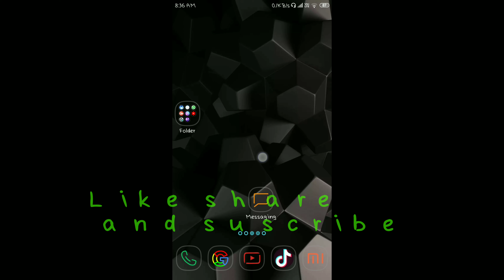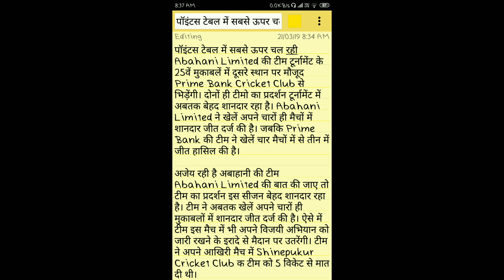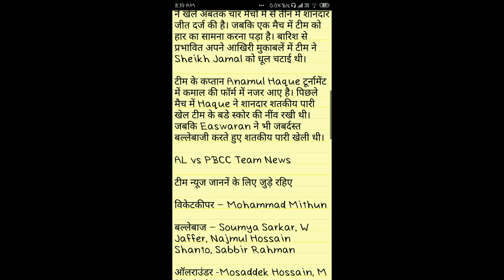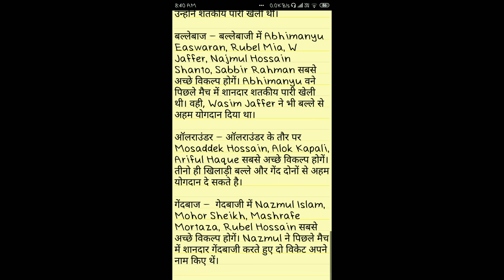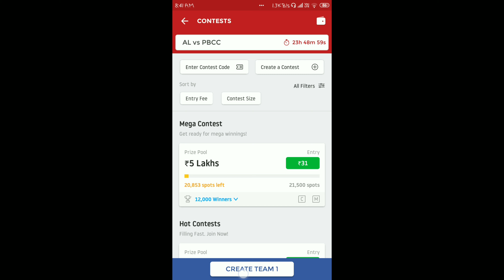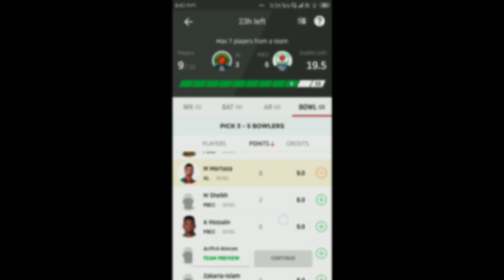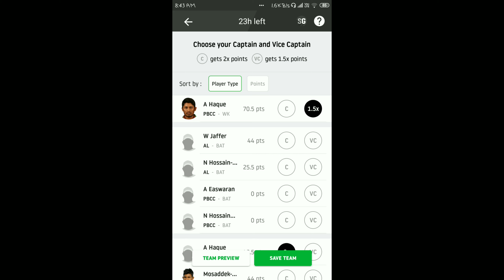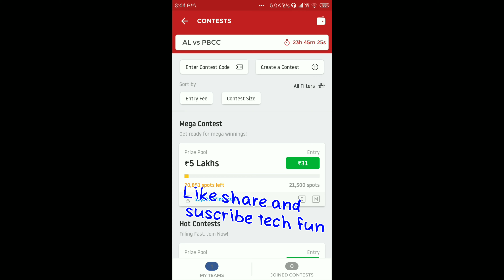AL VS PBCC DREAM11 TEAM PREDICTION//WINNING TIPS// EARN MONEY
हेलो दोस्तों मैंने आपको इस वीडियो में ALVSPBCC टीम के खिलाफ होने वाले मैच में dream11 की बहुत ही अच्छा teamहै इस टीम के साथ आप जाएं और अच्छा खासा पॉइंट एंड करें और अगर आपको यह टीम और यह वीडियो पसंद आई हो तो कृपया करके वीडियो को लाइक करें शेयर करें Tech Fun को सब्सक्राइब करें और टेक्नोलॉजी का मजा लें धन्यवाद.